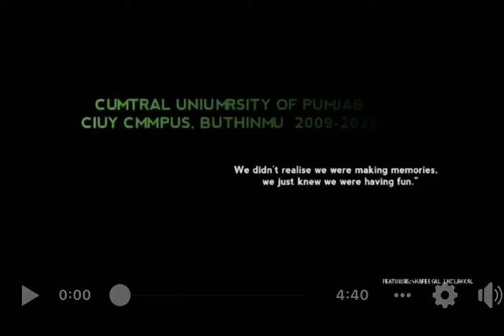Central University of Punjab